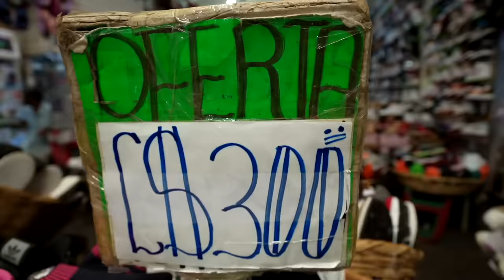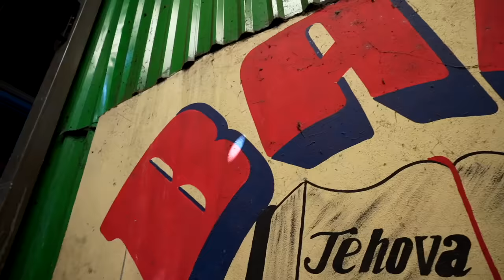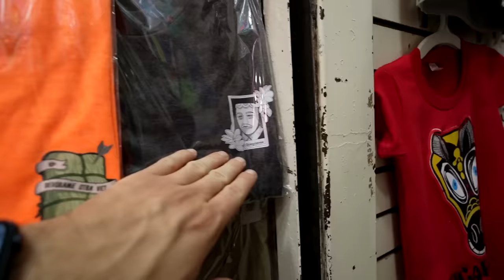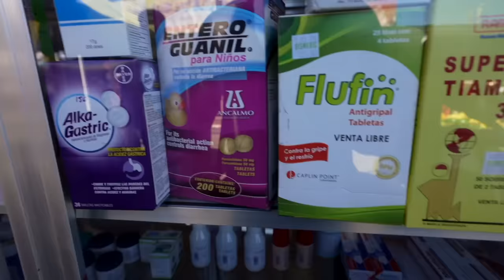Entré al MERCADO el MÁS "PELIGROSO" DE - Nicaragua Ep. 2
Junto a @ChicoReyesRosas fui al Mercado Oriental, que dicen es el más peligroso de Nicaragua y al mismo tiempo el más grande de centroamerica. Aprovechamos el recorrido para probar toda la comida tipica nicaraguense que encontramos ¿Que tal es?

SÍGUEME!